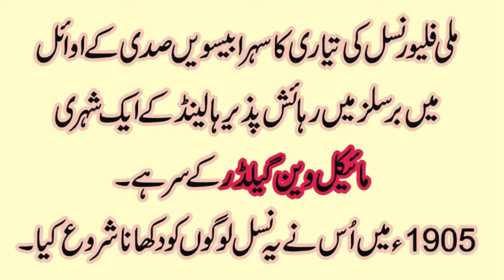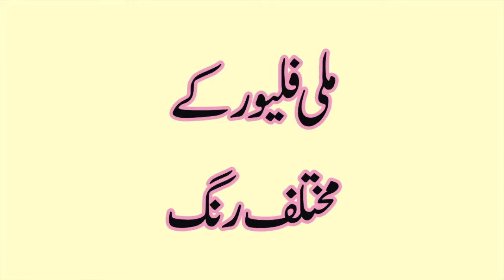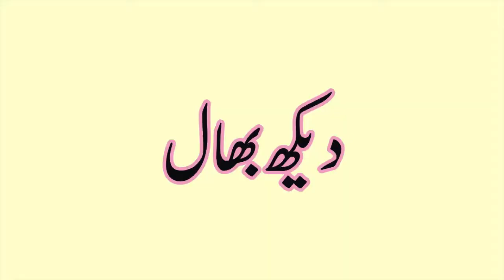AYUBFancyChicks | Blue Mille Fleur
The following:
1.  Silver Polish
2.  Black Polish
3.  White Japanese
4.  Black Japanese
5.  Mottled Japanese
6.  Golden Mille Fleur
7.  White Mille Fleur
8.  Golden Buff
9.  Silver Sebright
10. Golden Sebright
11. Aseel
12. Silkie Japanese
13. White Silkie
14. Black Silkie

are available. All breeds are for sale in different colours and different ages.